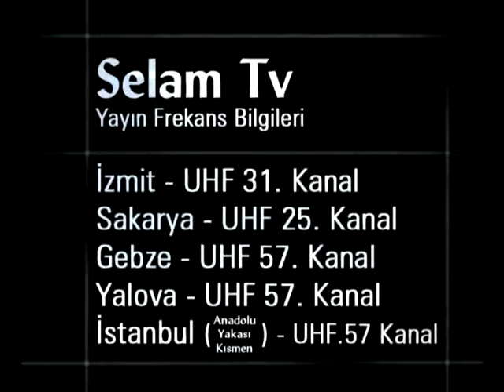395 - Gusül Abdestinin Önemi (Ahmet Tomor Hocaefendi)